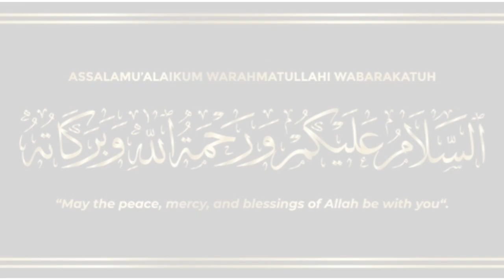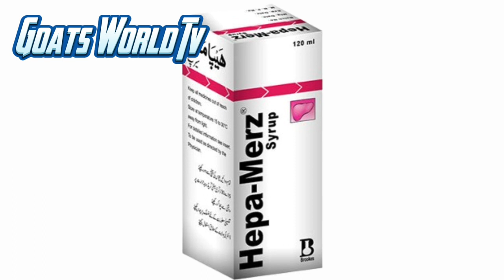qurbani ka bakra part#3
bakro ka dana,bakro ko mota karne ka tarika,qurbani ke bakron ka dana,qurbani ka bakra,qurbani ky bakro ki khurak,bakra mandi,bakron ki bhook barhane ka masala,bakre ko mota karne ki khurak,qurbani ky bkron ki qeematain,qurbani ka bakra mota karne ka tariqa,bakri ka doodh badhane ki jankari,khassi bakra ki qurbani,khassi bakre ki qurbani,qurbani ke bakre ko mota karne ka tarika,bakri ka doodh badhane ki dua,qurbani ke liye bakra kaise taiyar karen